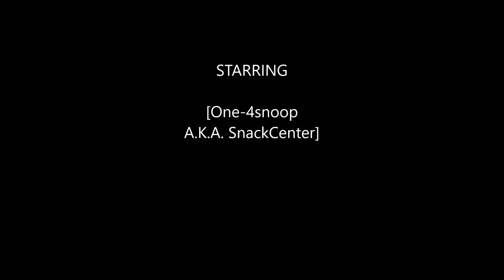Gta V: Stunt Montage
Song: Sayk_ Alone (Unplugged)